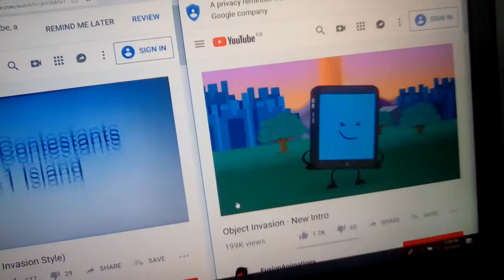Object Invasion Intro and BFDI Styled Object Invasion Intro Mashup